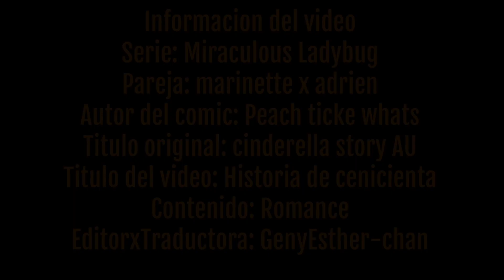Miraculous Ladybug cómic ~❤️ Historia de cenicienta❤️{Cómic Español}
乂❤‿❤乂 hola mizifudes, tenía tiempo sin publicar un cómic de esta pareja ヽ(*≧ω≦)ﾉ que me atrapó como un perro a su hueso 乂❤‿❤乂 me enamoré de esta pareja.el cómic para hacerla sincera me fascinó como me quedo,la música, las imágenes ,las transiciones ( ˘ ³˘)❤ 乂❤‿❤乂 perfecto para mi, lo malo es que el cómic es corto (￣^￣) .. pero realmente quede encantada (•ᴗ•)❤ ～(^з^)-☆ con este video y como me atrapo de una seguida. espero que le guste ヽ(*≧ω≦)ﾉ.

♡oAclaración por palabras de la creadora♡o ✿ฺ) = este cómic está basado o inspirado en una película de Disney de la actriz y cantante Hilary Duff, llamado La historia de cenicienta igual que tituló del video y del título original Cinderella Story, bueno si la quiere ver la película está en español ya que es Algo antigua, pero de que este cómic está basado o inspirado así se puede entender con más claridad el cómic de esta fabulosa dibujante.

～(^з^)-☆ Informacion del video ～(^з^)-☆
Serie: Miraculous Ladybug
Pareja: marinette x adrien
Autor del comic: Peach ticke whats
Titulo original: cinderella story AU
Título del video: historia de cenicienta
Contenido: Romance
EditorxTraductora: GenyEsther-chan
Canciones variables